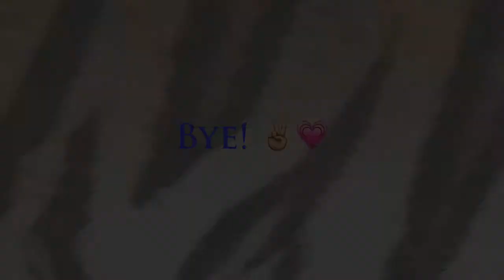Almost Is Never Enough- Ariana Grande ft. Nathan Sykes (cover)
Hi guys!! I'm Mikayla and this is my cover on Almost is Never Enough by Ariana Grande & Nathan Sykes! (: hope you all like it!